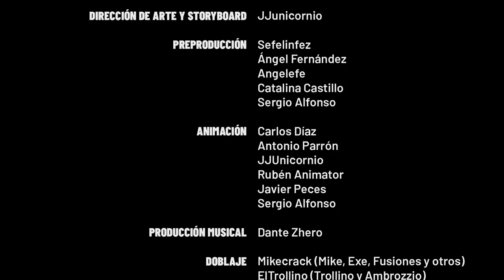MIKE QUIERE REVIVIR A TROLLINO! 😮 - ESCENA POST CREDITOS de LAS PERRERIAS DE MIKE "CORTOS ANIMADOS"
Escena post creditos no oficial de las perrerias de mike.
¿Te imaginas que mike reuniera las esferas del dragon y pudiera pedir
su mas grande deseo? ¿que crees que pediria? 🤔

Atte: CasimochoTV

⭐ ADMINISTRADORES ⭐